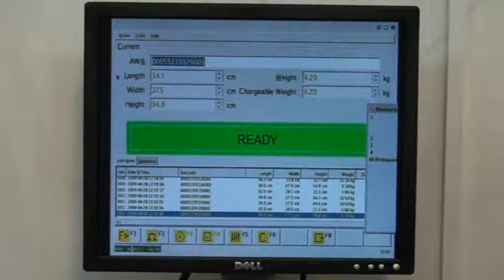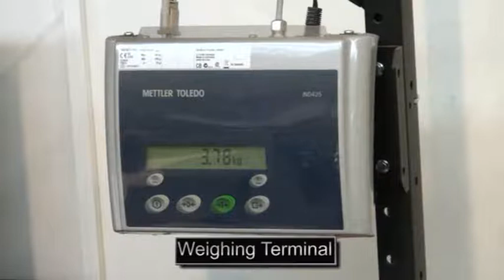CSN810 TableTop - Dimensioning, Weighing and Identification System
Dimensioning, Weighing and Identification System from METTLER TOLEDO. Used to generate more revenue on all packages shipped by Jet Pack in Norway.